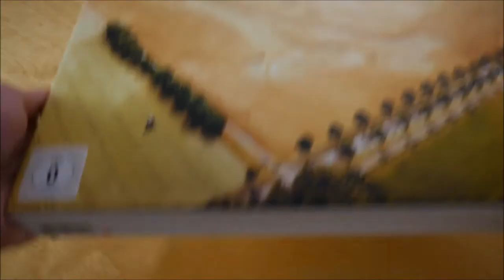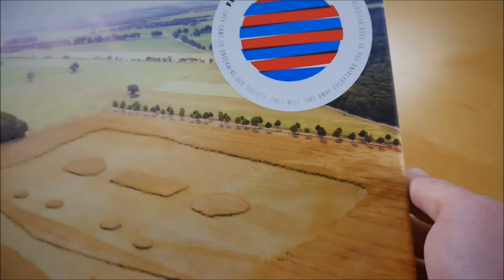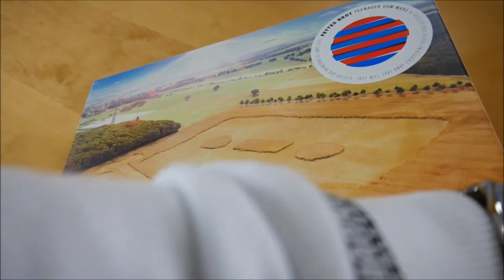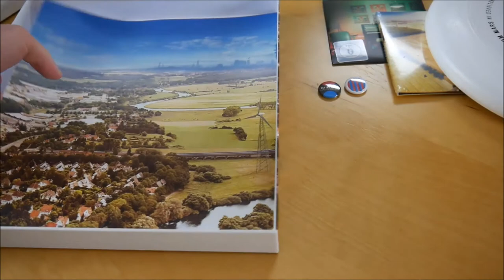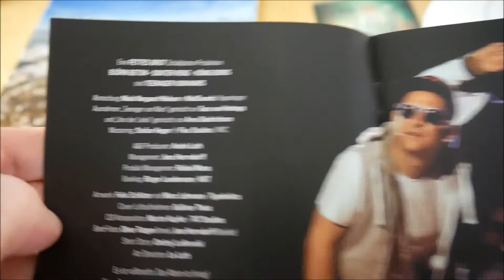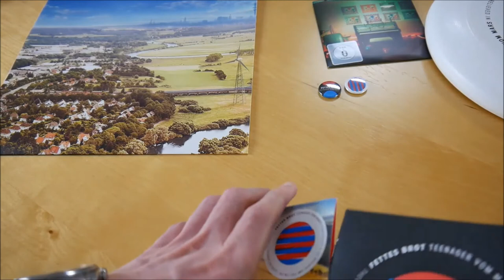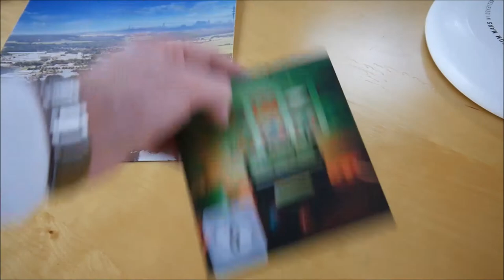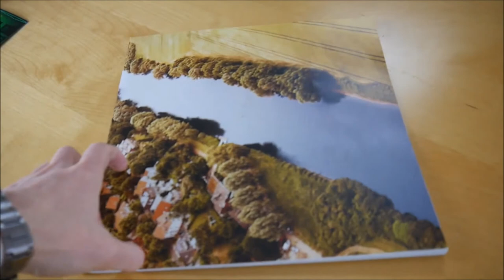Fettes Brot - Teenager vom Mars Box Unboxing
In diesem Video zeige ich euch die Teenager vom Mars Box von Fettes Brot.
► Hier könnt ihr das Album kaufen:
Weitere Musik von Fettes Brot

✘► ALBUM INFOS
Fettes Brot – Teenager vom Mars
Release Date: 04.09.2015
Kaufpreis: 39,90 €

Teenager vom Mars Box Inhalt:
- Album
- DVD
- Frisbee
- Poster
- Buttons (2x)

Teenager vom Mars Tracklist:
01. Teenager Vom Mars
02. K.L.A.R.O.
03. Mein Haus
04. Von Der Liebe
05. Gegenmodell
06. Du Bist The Shit
07. Alle Hörn Jetzt Schlager
08. Eure Autos
09. Boyfriend
10. Meine Stimme (feat. Fatoni, Felix Brummer & Kryptic Joe)
11. Ganz Schön Low
12. Emmely
13. Das Letzte Lied Auf Der Welt

Teenager vom Mars Info:
Das neue Album von Fettes Brot erscheint am 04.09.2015 über Fettes Brot.